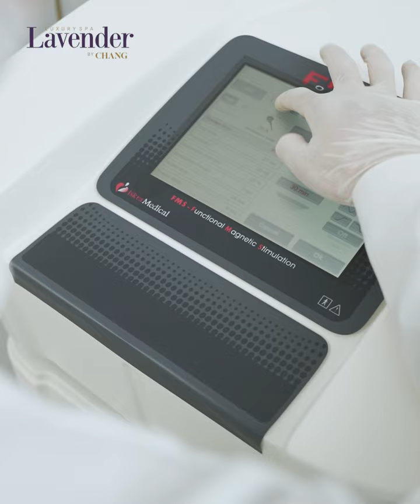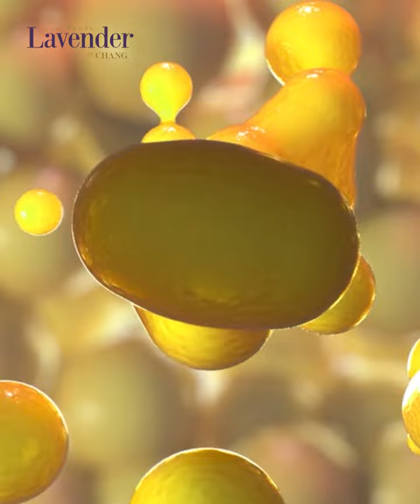Mẹ bỉm 3 con độ lại eo thời con gái, siết dáng đồng hồ cát với công nghệ giảm cân mới Carbolite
⚡Sinh đôi xong chị Từ Ánh tăng vèo 20ki, bụng sổ mỡ, stress với thân hình nặng nề. Quyết định về dáng cấp tốc với công nghệ giảm cân mới Carbolite. Sau 4 buổi thực hiện trong 1 tháng, hiệu quả hủy mỡ bất ngờ:
+ Giảm 18ki mỡ thừa, siết 29cm vòng eo
+ Cơ bụng săn chắc, rõ nét, da không bị chùng nhão dù xuống nhiều cân
+ Ổn định mỡ trong máu, hệ đường huyết, hết nhức mỏi xương khớp
🔰CARBOLITE là công nghệ giảm cân mới lần đầu có mặt tại Việt Nam, hiệu quả giảm 10kg trong 1 tháng nhờ kết hợp tinh chất thải mỡ từ phôi thực vật lên men sống và sóng từ trường năng lượng cao, 1 lần đi tinh chất duy nhất. Cam kết không cần mệt mỏi, an toàn tuyệt đối, ngay cả với phụ nữ sau sinh, người cao tuổi, người có bệnh lý nền
Chị em sau sinh muốn về dáng S-line, hủy sạch mỡ nội tạng, cơ bụng săn chắc. Inbox nhận tư vấn phác đồ giảm cân Carbolite mới nhất từ chuyên gia!
Lavender By Chang đầu tư hàng triệu USD vào hệ thống trang thiết bị hiện đại, công nghệ tiên tiến nhất và nội thất không gian sang trọng nhập khẩu từ nước ngoài mang đến cho khách hàng trải nghiệm các dịch vụ làm đẹp chuẩn Luxury, đẳng cấp như các viện thẩm mỹ 5 sao tại Mỹ, châu Âu, Hàn Quốc…
Lavender By Chang là đơn vị dẫn đầu thẩm mỹ công nghệ cao tại Việt Nam với 2 cơ sở lớn tại Hà Nội và Sài Gòn:
🔹 HN: 19 Điện Biên Phủ, Q.Ba Đình, Hà Nội
🔹 TP.HCM: 60A Võ Văn Tần, Phường 6, Quận 3, TP.Hồ Chí Minh